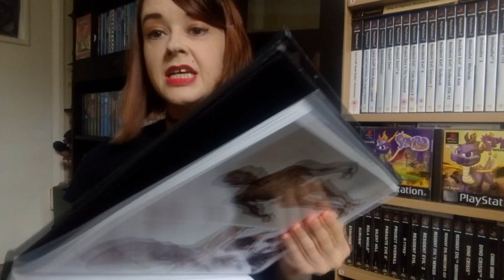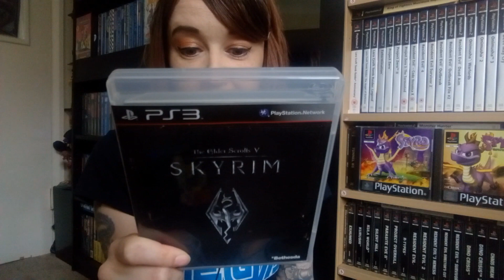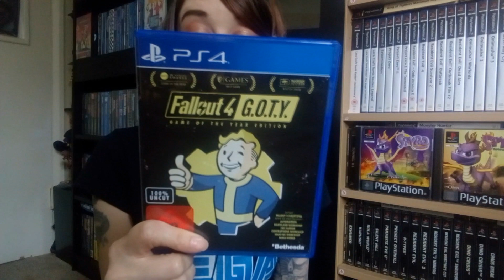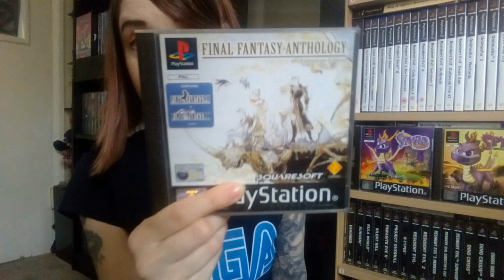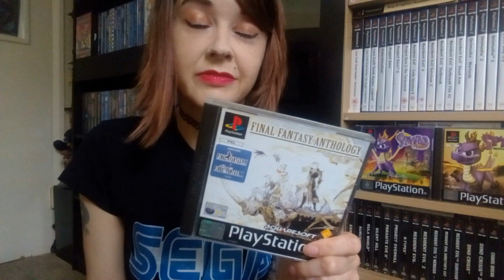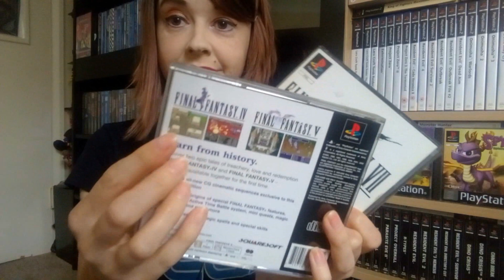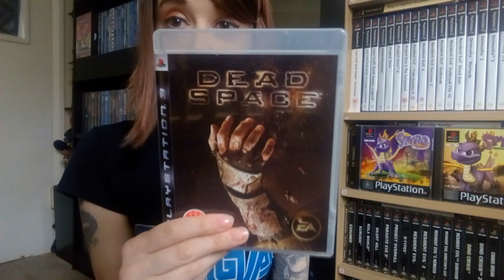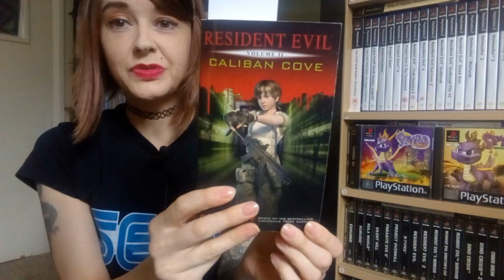Games I always wanted to try . Skyrim / Fallout / Final fantasy / dark souls / Dead space .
This video is about games that I like the look of and want to try but there not my typical games I would normal go for . I am glade I gave theses games  go because I really enjoyed them.